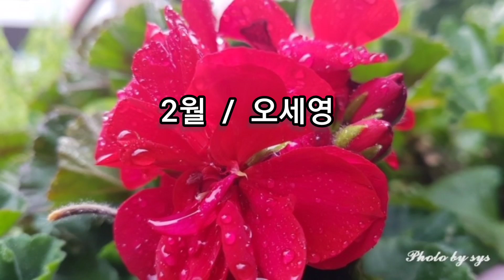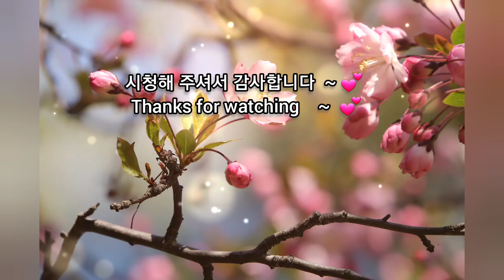2월 / 오세영